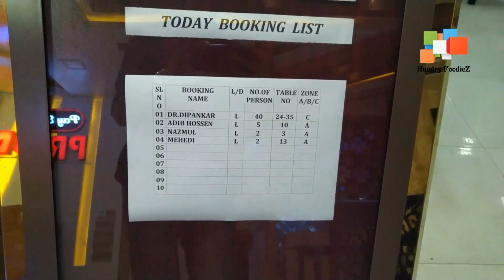The Premium Lounge at Mirpur Buffet Review (599 taka Buffet)